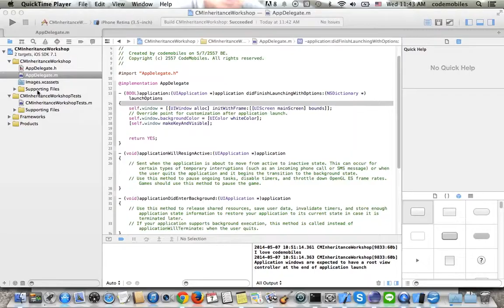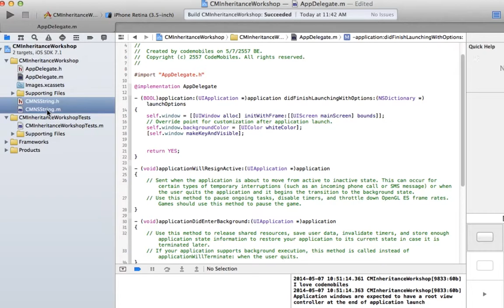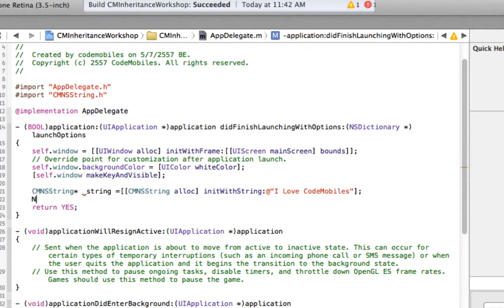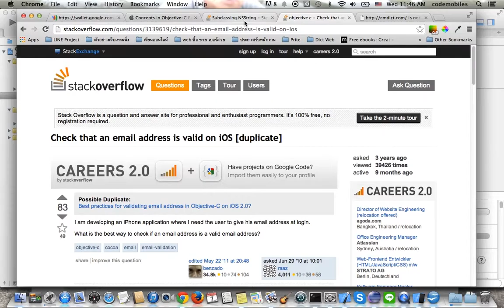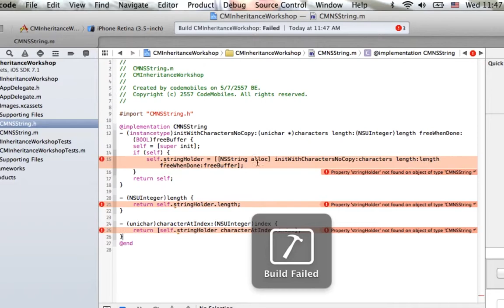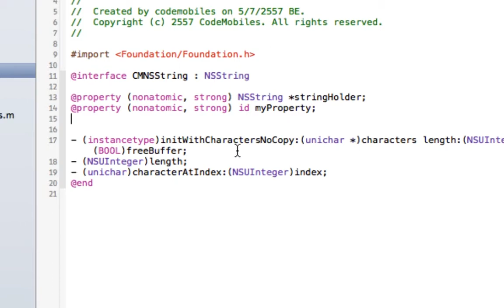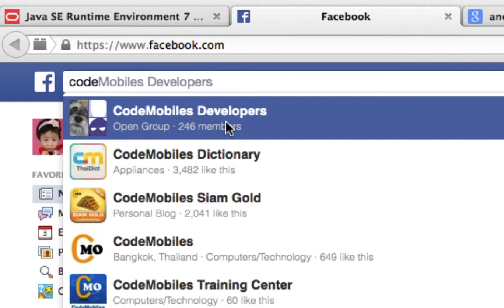เรียนภาษา Objective-C เบื้องต้น ตอนที่ 20 - Inheritance Advanced